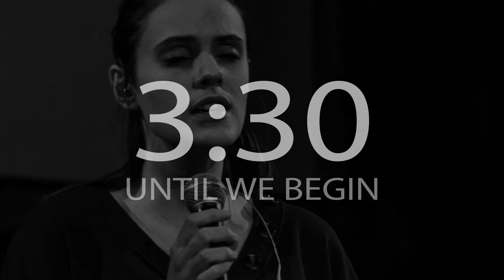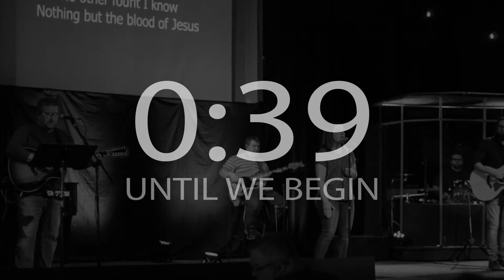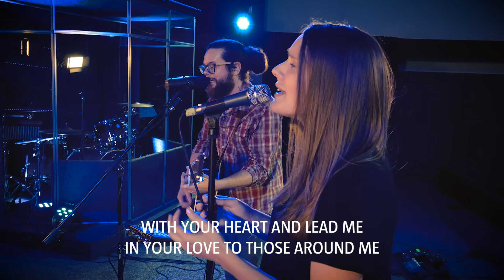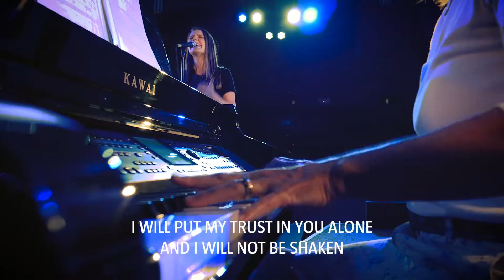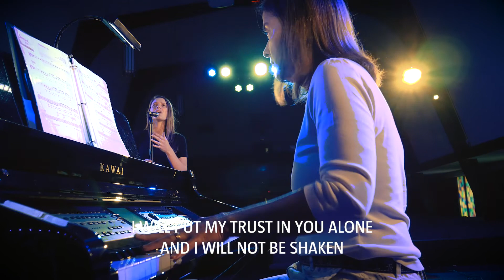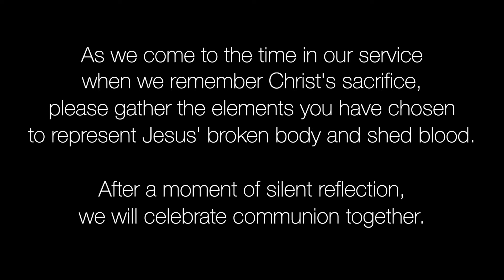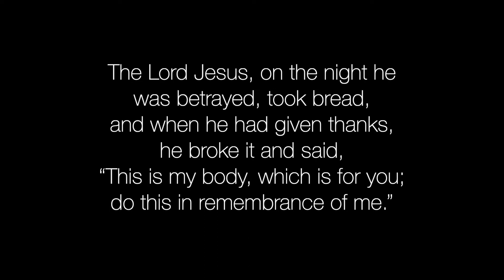Dangerous Side of Zeal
Good morning and welcome to First Christian Church Online! Lead Pastor Matthew Craig continues the "Accident Pharisees" series with "The Dangerous Side of Zeal"